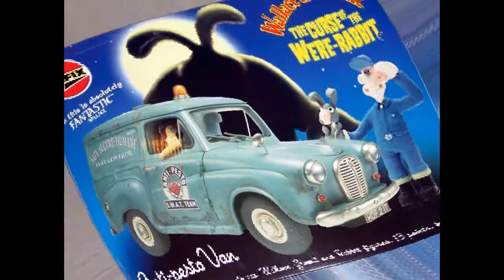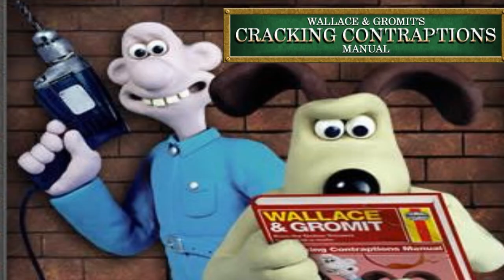My mate marmit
My mate came around